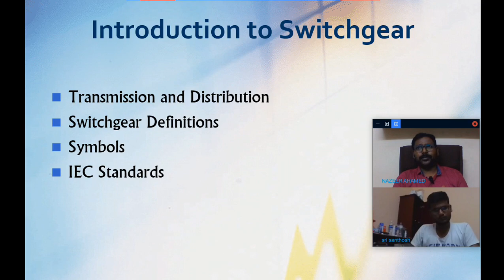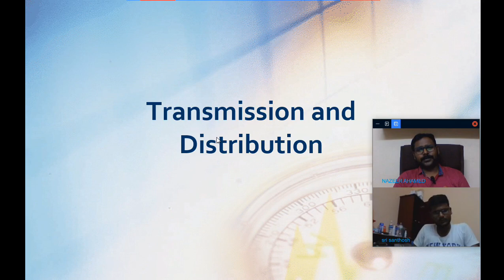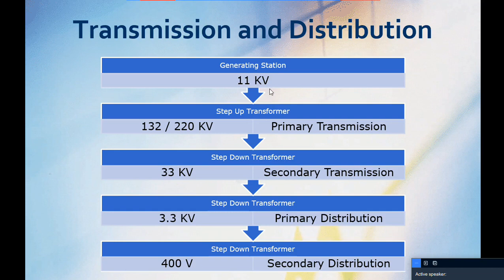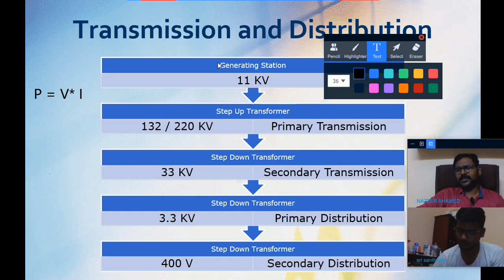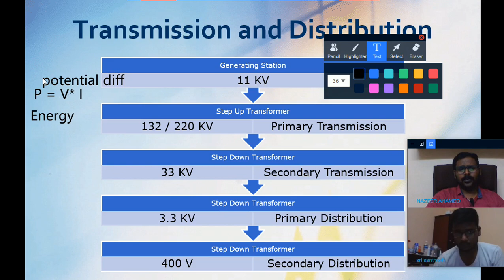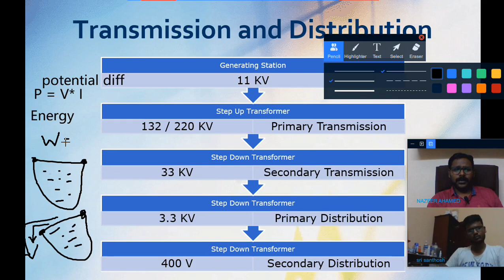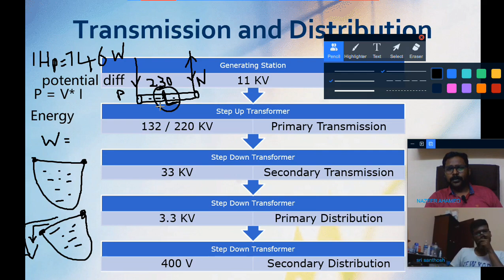MEP Electrical and Switchgear Course (Class 1) in Tamil (Electrical Basics)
A glimpse from our online training certificate course " Design of Switchgear Panels and MEP" conducted by our Engineer Mr Nazeer Ahamed BE.

Course Syllabus:

Name: Expertise of Switchgear Industry
Duration: 150 Hours
Topics Covered:

1. Introduction to Switchgear
   1.1. Transmission and Distribution
      1.1.1. Power Generation
      1.1.2. Power Transmission
      1.1.3. Power Distribution
   1.2. Switchgear Definitions
      1.2.1. Switchgear
      1.2.2. Switch Disconnector
      1.2.3. Circuit Breaker
      1.2.4. Fuse
      1.2.5. Relay
      1.2.6. Contactor
   1.3. Symbols
   1.4. IEC Standards
2. Organization Structure
3. Workflow
4. Introduction to Switchgear Panels
   4.1. General LV Arrangement
   4.2. LV Panel / Main Distribution Board
   4.3. Sub Main Distribution Board
   4.4. Final Distribution Board
   4.5. Control Panel
   4.6. Capacitor Bank
   4.7. IP Rating
   4.8. Forms of Internal Separation
5. LV Panel / Main Distribution Board
   5.1. Load Schedule
   5.2. Single Line Drawing
   5.3. Schematic Diagram (Form 2)
   5.4. Busbar Size Calculation
   5.5. Selection of Air Circuit Breaker
   5.6. Selection of Moulded Case Circuit Breaker
   5.7. Design of Panel Arrangement (Form 2)
   5.8. Busbar Length Calculation
   5.9. Selection of Enclosure
   5.10. Metering Connections
   5.11. Design of Panel Arrangement (Form 4)
   5.12. Panel Images
6. Sub Main Distribution Board
   6.1. Load Schedule
   6.2. Single Line Drawing
   6.3. Schematic Diagram
   6.4. Design of Panel Arrangement
   6.5. Busbar Length Calculation
   6.6. Panel Images
7. Final Distribution Board
   7.1. Distribution Board Types
   7.2. Load Schedule
   7.3. Standard Type Panel Arrangement
   7.4. Non-Standard Type Panel Arrangement
   7.5. Panel Images
8. Control Panel
   8.1. Control Panel Types
   8.2. Direct On-line Starter
      8.2.1. Power Circuit
      8.2.2. Control Circuit
      8.2.3. Selection of Contactors and Relays
      8.2.4. Schematic Diagram
   8.3. Star Delta Starter
      8.3.1. Power Circuit
      8.3.2. Control Circuit
      8.3.3. Selection of Contactors and Relays
      8.3.4. Schematic Diagram
      8.3.5. Panel Images
9. Capacitor Bank
   9.1. What is Power Factor
   9.2. Concepts of Total Power, Real Power and Reactive Power
   9.3. KVAR Calculation
   9.4. Selection of Capacitor, Contactor, Reactor and Fuses
   9.5. Schematic Diagram
   9.6. Panel Images
10. Testing and Commissioning
   10.1. Testing Method Statement
      10.1.1. LV Panel
      10.1.2. SMDB
      10.1.3. FDB
      10.1.4. Control Panels
      10.1.5. Capacitor Bank
   10.2. Inspection Check List
      10.2.1. LV Panel
      10.2.2. SMDB
      10.2.3. FDB
      10.2.4. Control Panels
      10.2.5. Capacitor Bank
   10.3. Megger Test
   10.4. Torque Test
   10.5. Contact Resistance Test
   10.6. ACB Functional Test
   10.7. Insulation Resistance Test
   10.8. Di-electric / High Voltage / Functional Test
   10.9. Maintenance and Safety Instruction
11. Annexure
   11.1. Electricity Wiring Regulations – Abudhabi
   11.2. IEC Manual
   11.3. ABB Switchgear Manual
   11.4. ABB Installation Handbook for Protection and Control Devices
   11.5. ABB Installation Handbook for Electrical Devices

Syllabus of our MEP Electrical Design Course:

Total Load Calculation
Short circuit Calculation,
Voltage drop calculation
Transformers and Gensets
Lighting and Lux Calculation
Cable selections
Earthing Calculations
UPS/Inverter sizing calculation
Battery Sizing Calculation
Switchgears
Cable trays
Trunking
Motors and Pumps
etc.,

GJ SWITCHGEAR CONSULTANT
NO: 15, 62nd Street
Ashok Nagar
Chennai 83